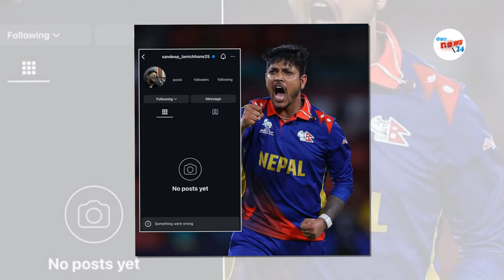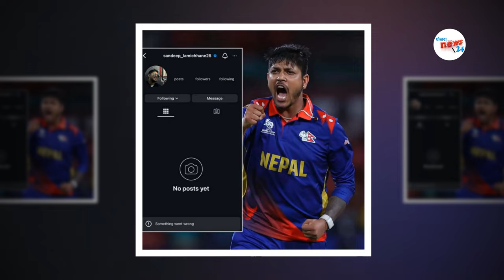सामाजिक सञ्जालबाट किन एकाएक गायब भए क्रिकेटर सन्दीप लामिछाने Sandeep Lamichhane